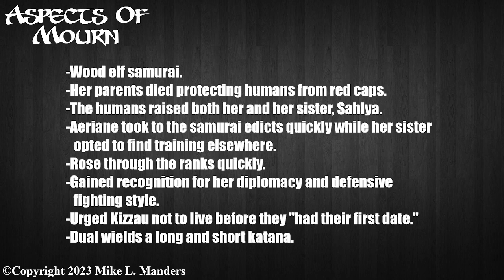Aspects of Mourn: Aeriane Winterheart